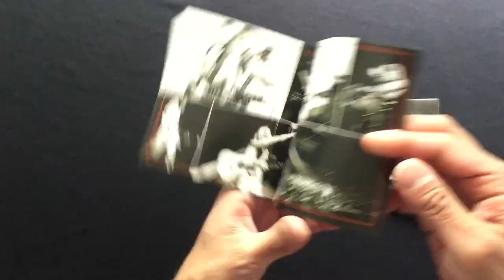fast review DEF LEPPARD - Pyromania 2CD deluxe edition (second hand)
DEF LEPPARD - Pyromania (1983)

- 2CD deluxe edition reissue

Bludgeon Riffola / Mercury Europe (2009)